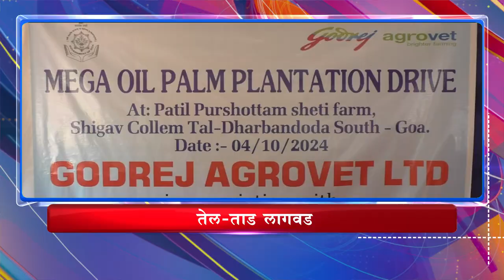Headlines 5PM (05/10/2024)